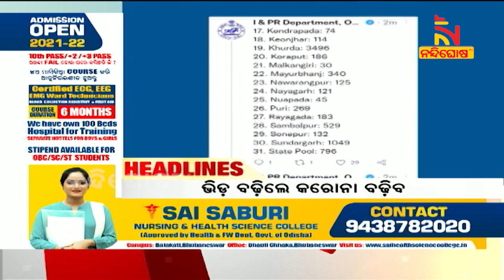Headlines@1PM | 14th January 2022 | NandighoshaTV